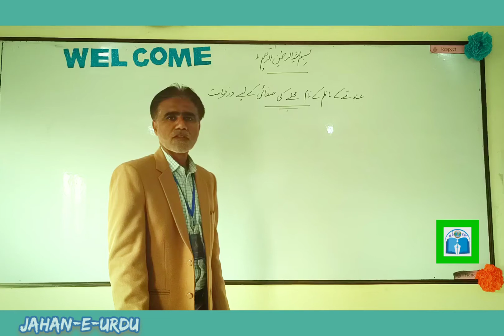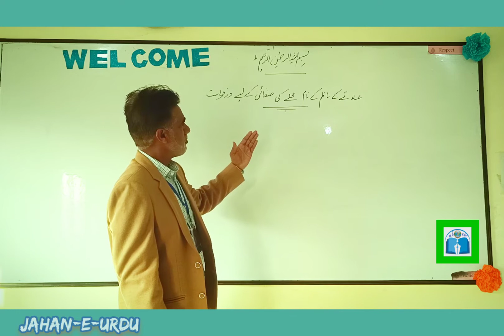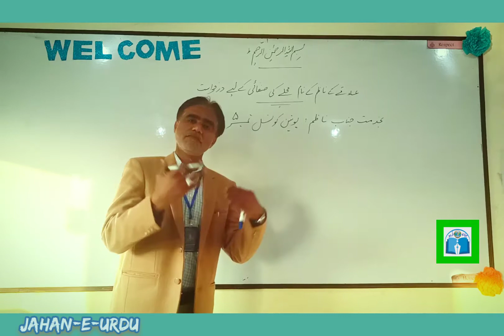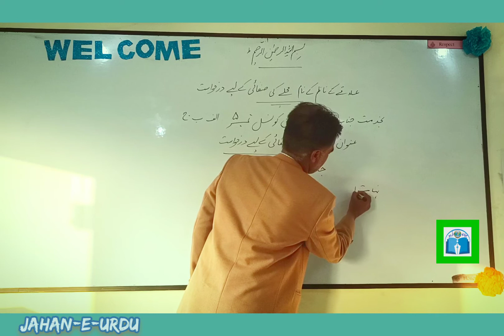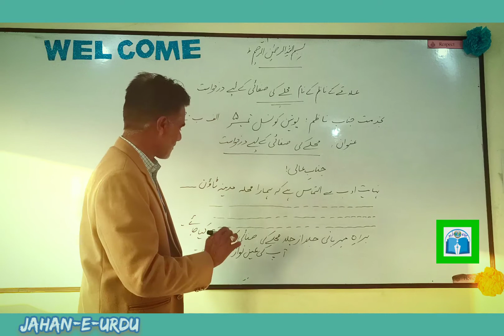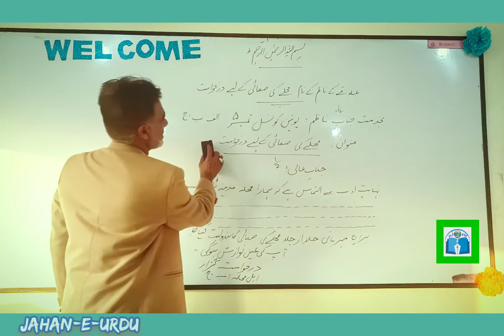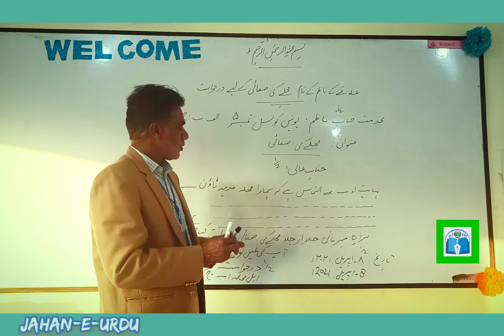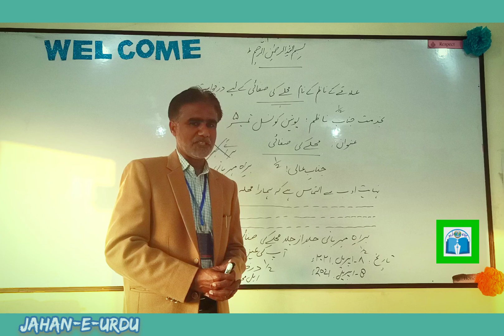اُردو درخواست نویسی میں 100 فی صد نمبرز لینے کا طریقہ || How to get 100% marks in urdu application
درخواست لکھنے کا طریقہ

سالِ اول ( گیارہویں جماعت ) کے طلبہ و طالبات کے لیے بورڈ کے امتحان میں 100 فی صد نمبرز لینے کا طریقہ